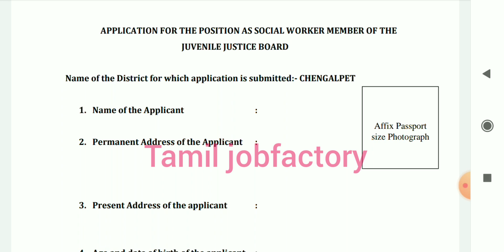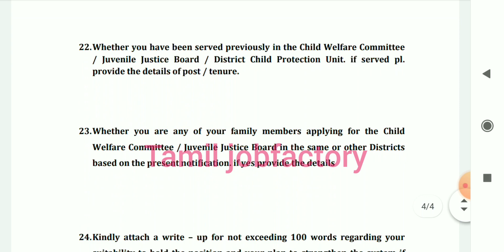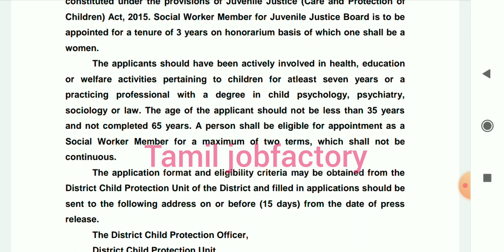government jobs 2021 in tamilnadu|Government jobs 2021tamil|tamil jobfactory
government jobs 2021 in Tamil Nadu| government jobs 2021 Tamil